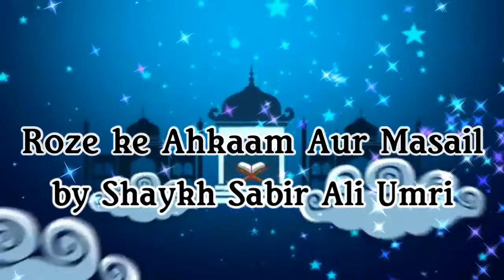BANGLA┇Soptahik Rozar Wo Haram Rozar Bornona - সপতাহিক রোযার ও হারাম রোযার বরণণা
Soptahik Rozar Wo Haram Rozar Bornona - সপতাহিক রোযার ও হারাম রোযার বরণণা By Shaykh Sabir Ali Umri in BANGLA LANGUAGE from the special edition of short video series "Mahe Ramadhan O Rozar Ahkaam O Masail  - মাহে রমযান  ও রোযার আহকাম ও মাসাইল"